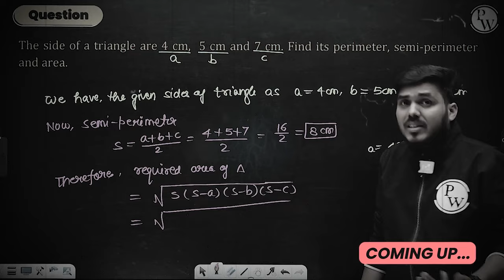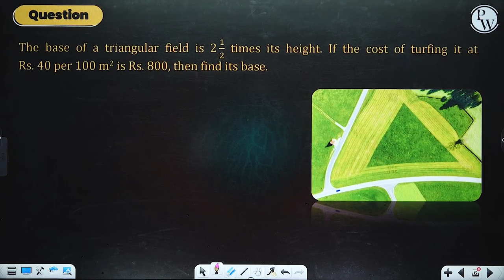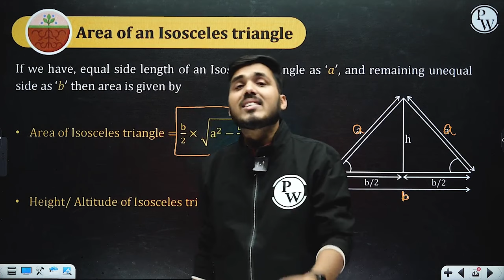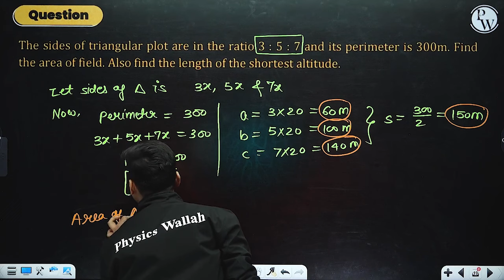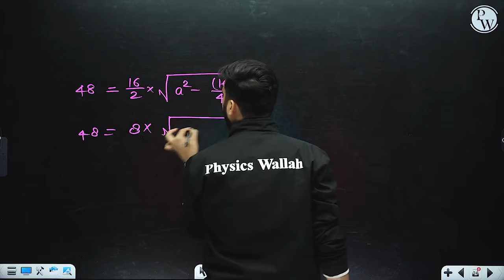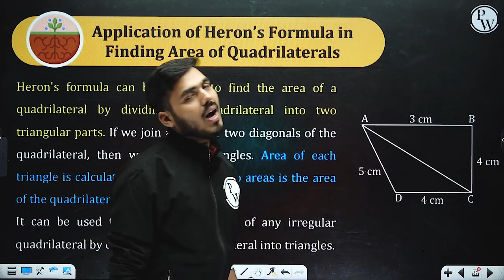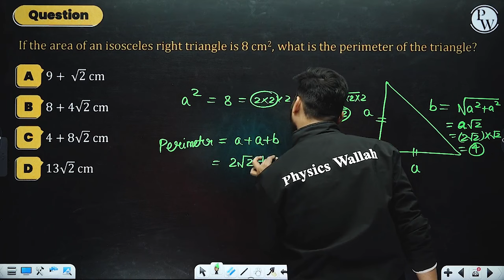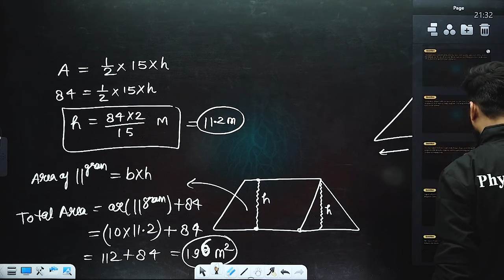Heron's Formula FULL CHAPTER | Class 9th Mathematics | Chapter 10 | Neev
✨ Links ✨

✨ Topics covered ✨

00:00 - Introduction
06:11 - Triangle And Its Components
14:31 - Area Of A Triangle
26:44 - Area Of An Equilateral Triangle
31:02 - Area Of An Isosceles Triangle
34:12 - But , How We Can Calculate Area Of Scalene Triangle ??
37:10 - Area Of Triangle Using Heron 's Formula
56:18 - Boggle The Mind
01:17:53 - Application Of Heron's Formula In Finding Area Of Quadrilaterals
01:48:09 - Thank You !